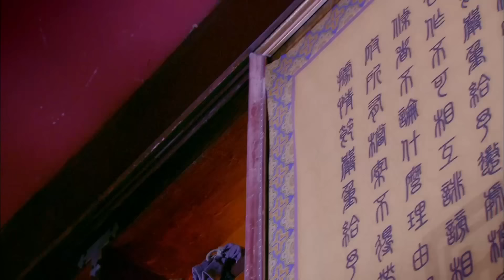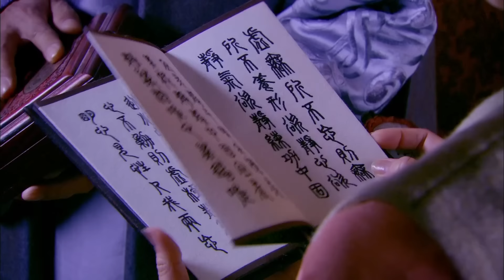ENGSUB【紫川神探 Eternal Brotherhood 】▶EP09 張翰 陳偉霆 楊洋 仙俠傳奇